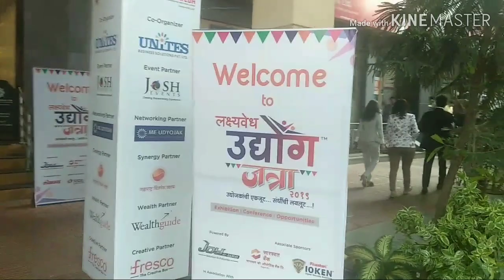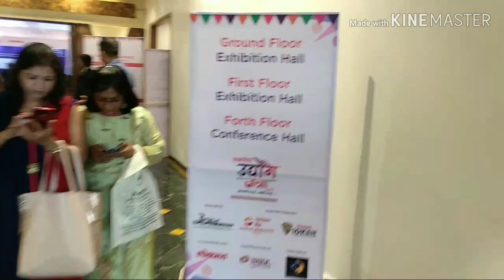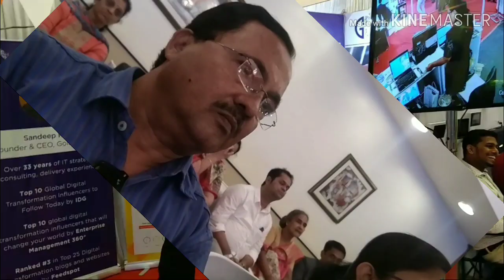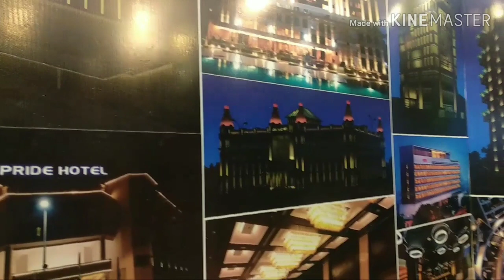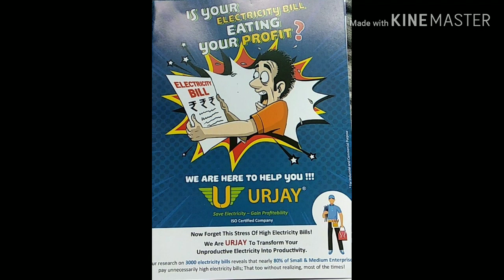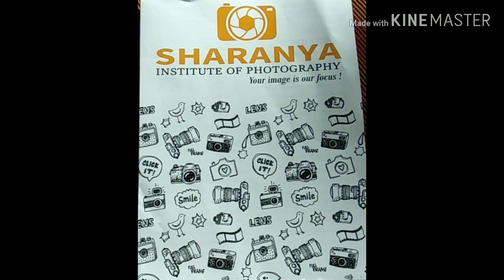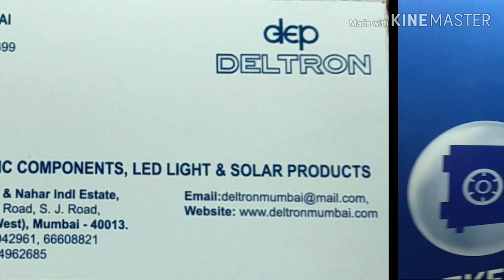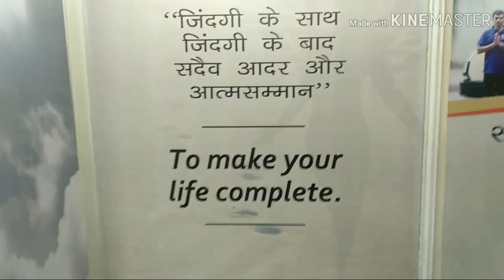EP - 1.Udyog Jatra, Thane 16-17 Nov. 2019. उद्योग जत्रा, ठाणे १६ -१७ नोव्हेंबर २०१९, टिप टाँप प्लाझा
उद्योग जत्रा १६ - १७ नोव्हेंबर २०१९ आयोजित लक्ष्यवेधव्दारा हाँटेल टिप टाँप प्लाझा, ठाणे ( पश्चिम ) येथे संपन्न झाला.
Non copyright music :
3) Sax House Mysic - No Copyright - Free To Use
4) Love song ( Non Copyright music Hindi )